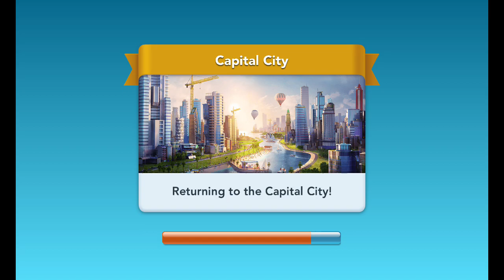SimCity BuildIt 405 - Journey to the East, MP 36 Lapland of Today on Helio G99 and Mali-G57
Friend Code: RNQTC6

P/s - Please bring Subway mass transit like in SimCity 3000
P/p/s - Do not implement too many currencies like simoleons, neo simoleons, green money, regional currency, and now mass transit currency.

Paradise in Oceania is a region in City Design Challenges. There has been 1 version of it. The region is in Sunny Isles. It is the entire 3rd island. You start with 1 of the smallest of each service and 1 residential zone.  Description
Build your own beautiful and secluded paradise in Oceania.

Bronze League
Minimum 3 Beach Buildings
All residentials covered by Landscape
Minimum Population 10,000

Silver League
Minimum Population 12,500

Gold League
Minimum Population 15,000

Platinum League
Minimum Population 17,500

Build your own beautiful bustling city where your citizens thrive. Play now.

Available now on iOS and Android for free. Developed by TrackTwenty and published by Electronic Arts

Copyright SimCity BuildIt, Electronic Arts